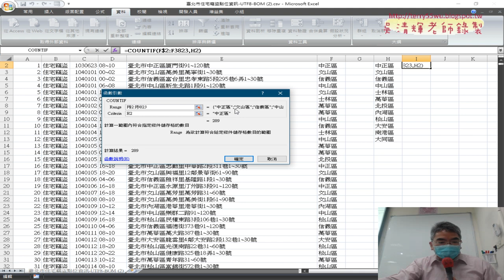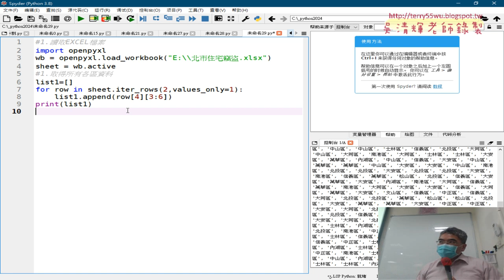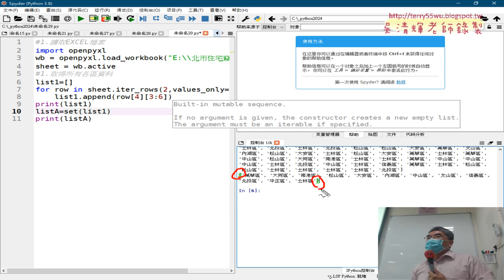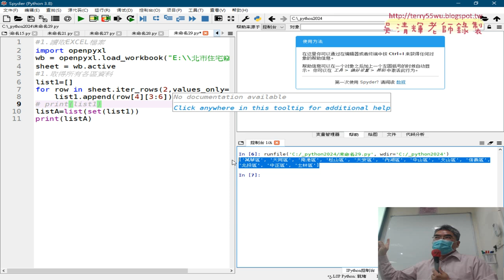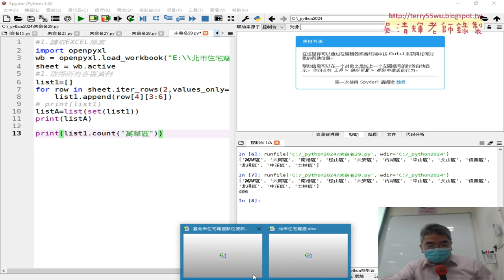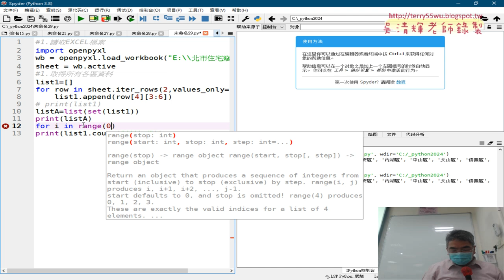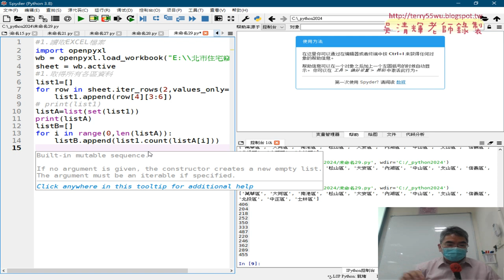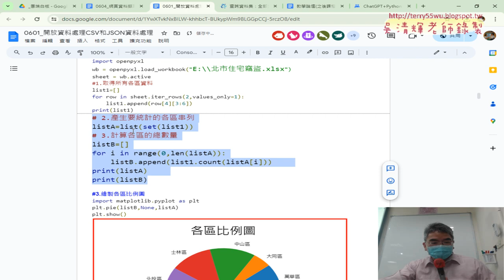03 產生各區與筆數兩個串列程式說明